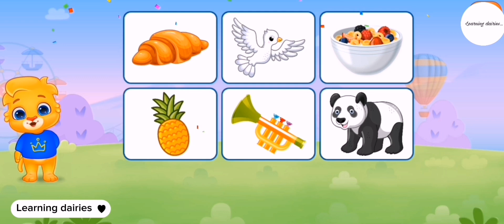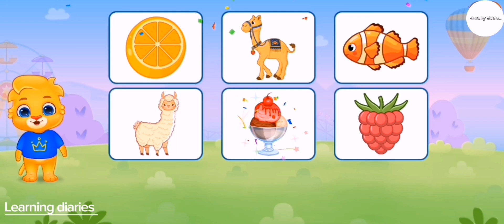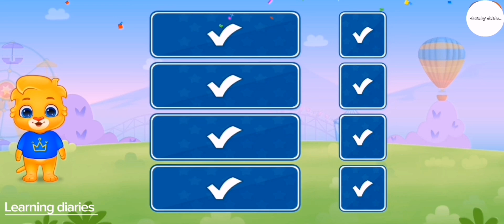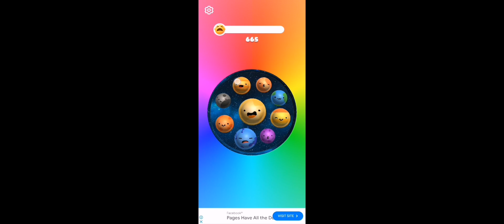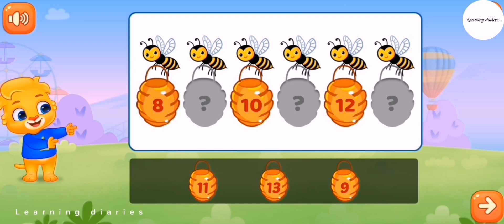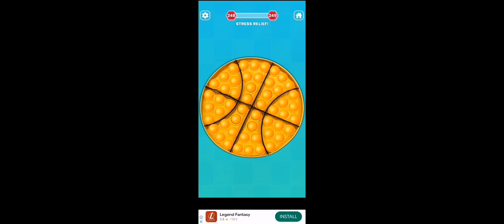learning videos/for kid/learn phonics song/abcd/counting/animated/nursery school rhymes for kids/123